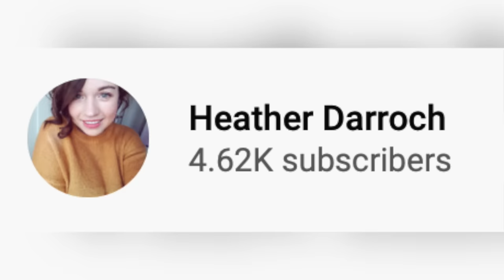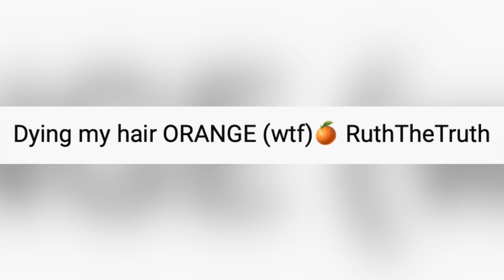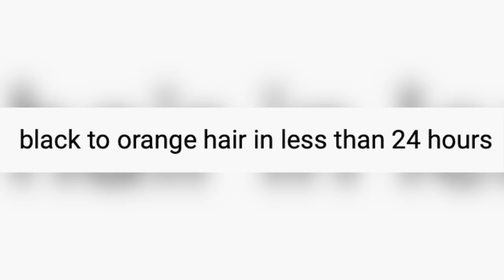Hairdresser Reacts: Black To Orange Hair Using Box Dye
Hi Beautiful! Orange hair is not for everyone, but some of these girls actually rocked their new orange locks I have to admit!